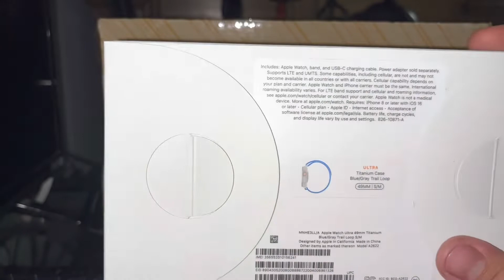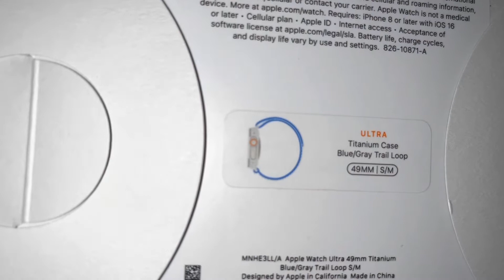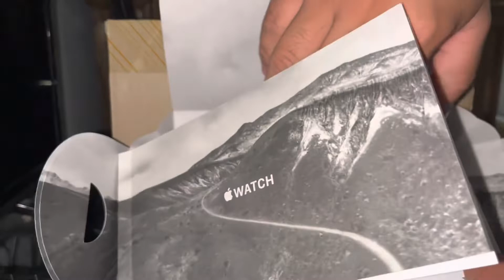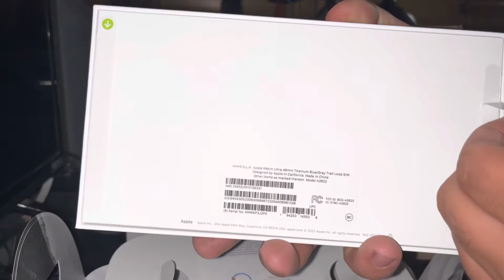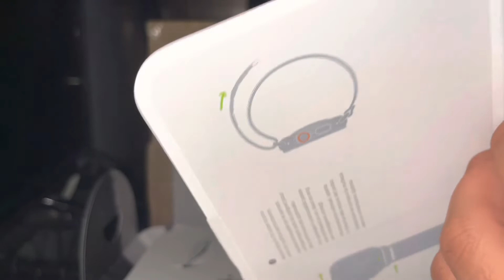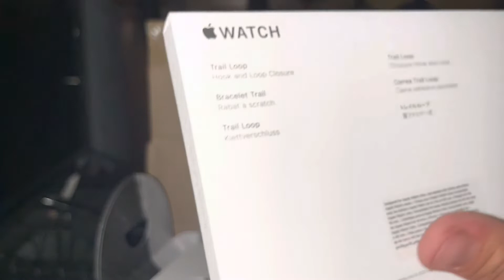REVIEW DEL NUEVO APPLE WATCH ULTRA 49mm ⌚️👀 VALE LA PENA ??? 🫣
Hola amigos en este video les enseño un pequeño review de cómo viene el nuevo Apple Watch ULTRA 49mm antes de comprarlo y vean como viene este nuevo reloj que sacó apple hace apenas unos meses, espero les guste.

Apple Watch
Nuevo Apple Watch
El Apple Watch vale la pena
Apple Watch ultra
49mm
Review del Nuevo Apple Watch ultra
Cual Apple Watch comprar